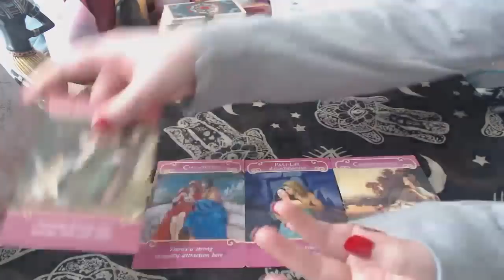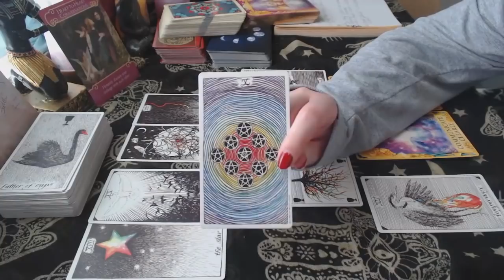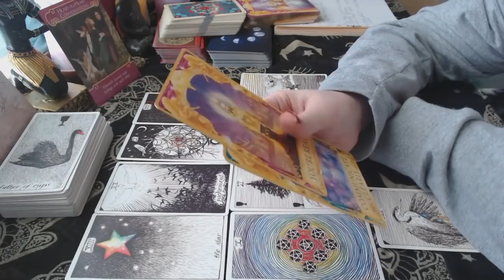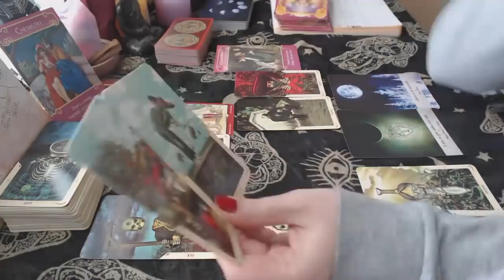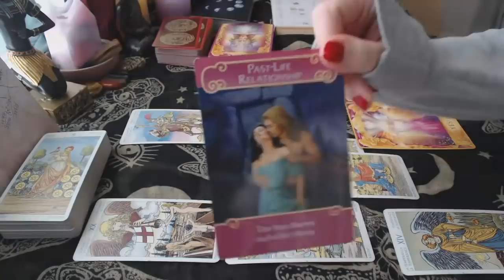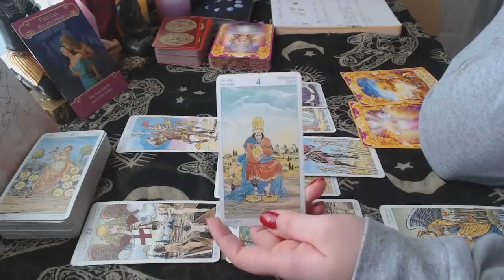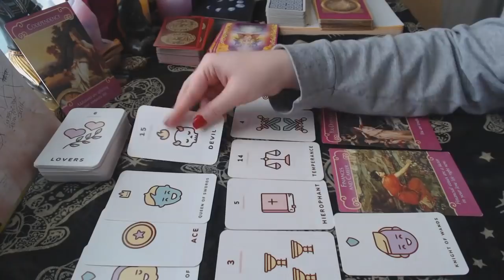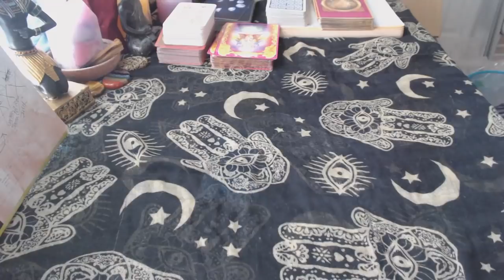💕❓ What's Going on With Them?? ((No Contact)) ❓💕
For anyone not in contact with their person of interest, here's an updated no communication reading! Will they contact you? When? What's going on with them??